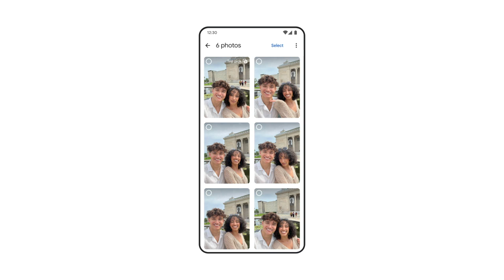Google Photos : Group similar photos with Photo Stacks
Source : blog-google.translate.goog/products/photos/google-photos-organization-updates-november-2023